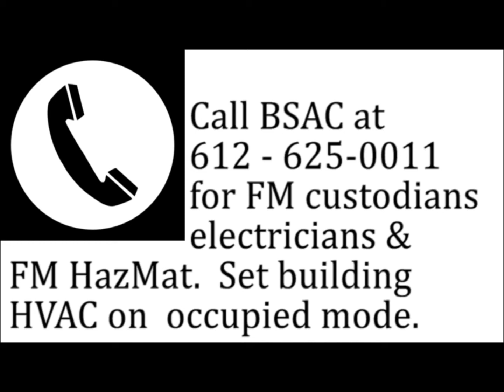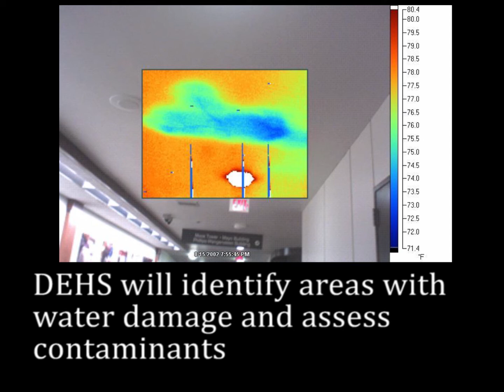Building Water Event Response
An after hours guide for first responders to a building water event.